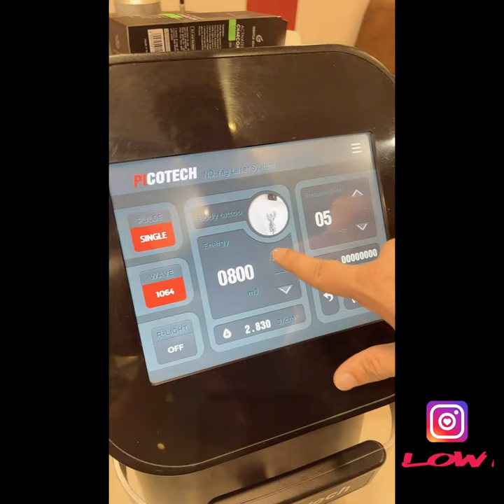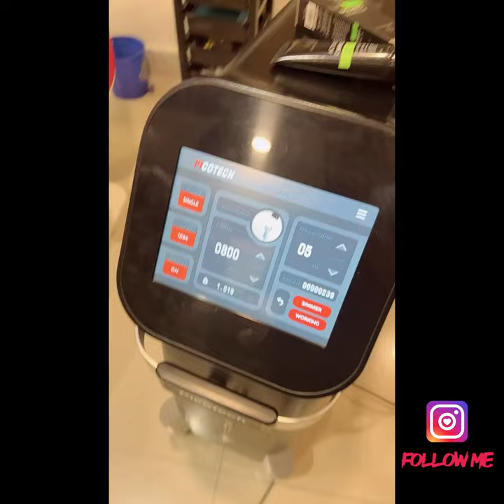Best Face Wash for All Skin Types | With Live Lab Test Experiment | For Acne, Blackheads and Glow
*Buy Gentle Beast's best face wash for all skin types here:*

This face wash by Gentle Beast contains Aloe Vera, Neem, Charcoal, Cucumber and Green Tea extract, which makes it an All-rounder face wash for men and women. Suitable for dry, oily and combination skin.